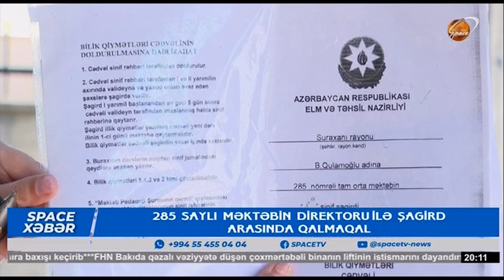285 saylı məktəbin direktoru ilə şagird arasında qalmaqal